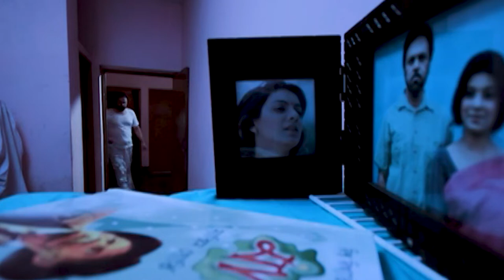মৃত্যুর জন্য কে দায়ী | আমার কিছু কথা ছিল | নাটক | Natok |Telefilm | টেলিফিল্ম | Desh TV Drama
Drama                                                : Amar Kisu Kotha Silo
Cast                                                   : Tarik Anam Khan. Mou, Monir Khan
                                                              Shimul
 Screenplay & Direction                   : Foysal Rajib

নাটক                                                 : আমার কিছু কথা ছিল
অভিনয়ে                                            : তারিক আনাম খান,  মৌ, মনির খান শিমুল

 চিত্রনাট্য ও পরিচালনা                       : ফয়সাল রাজিব

 42, Shaheed Sangbadik Selina Parveen Sarak, Malibag 1217 Dhaka, Dhaka Division, Bangladesh